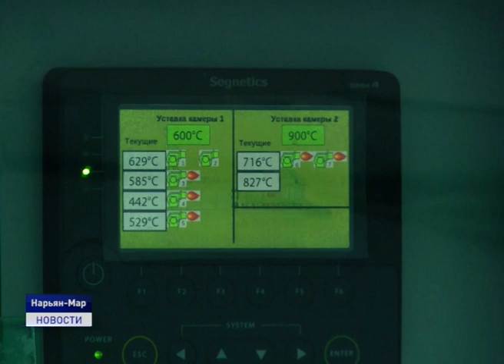ЗА ЧИСТОЕ БУДУЩЕЕ!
Установка для термического обезвреживания отходов на полигоне ТБО запущена в работу, правда, пока только в тестовом режиме. Эксплуатация оборудования начнется с 1 июля. Сейчас специалисты наблюдают за работой установки и процессом обезвреживания.